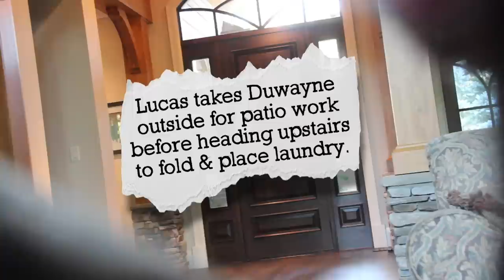Exorcism Prank ft. Nelk Boys (Prank)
Jae & Trey team up with the Nelk Boys Jesse, Kyle and Lucas to prank Duwayne, who has no idea he's been hired to assist with an exorcism. ⏤

• Written/Directed: Jermaine Richards, Trevaunn Richards
• Shot by: @SamureyeFilms
• Edited by: Jermaine Richards